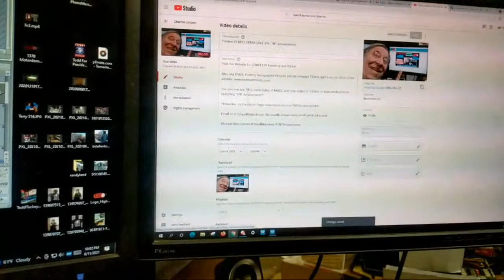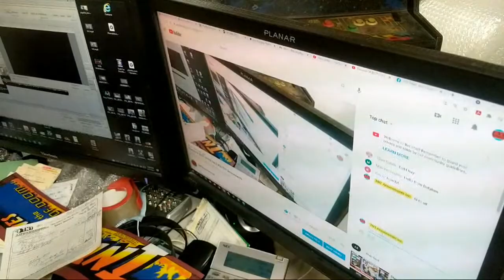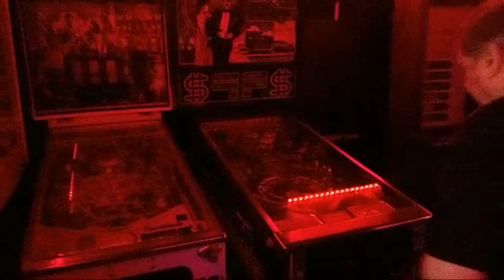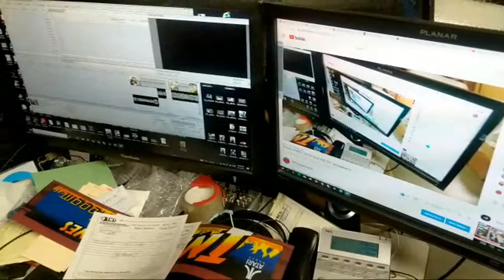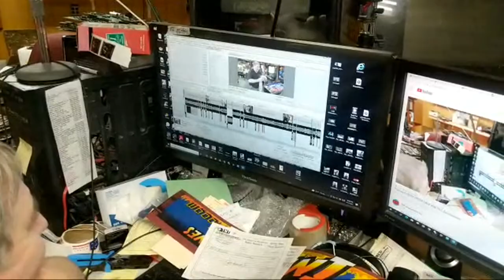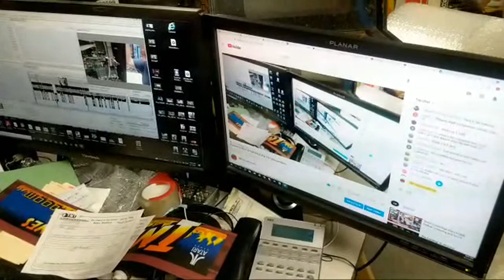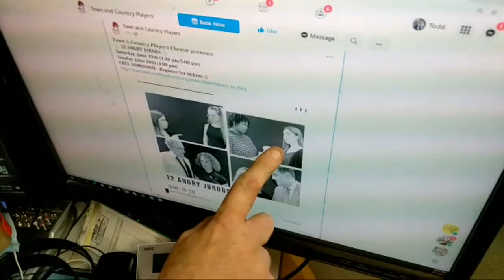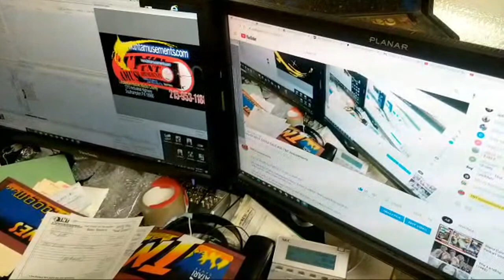Preview Of BEST OFFER SALE #36 TNT Amusements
walk around with Todd Tuckey as he shows the sale items in Saturdays sale!  Please register at sale.tntamusements.com so you can bid on these great items! We also walk around our super busy shop and showrooms!